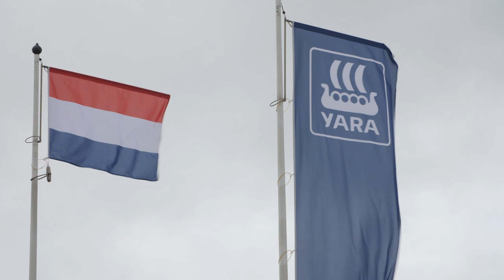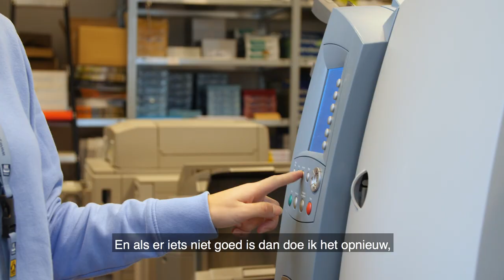Werkgever Yara zag het wel zitten met Melissa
Eind 2009 kreeg Melissa een hersentumor. In 2014 nog een keer. Hierdoor werkt de rechterkant van haar lichaam niet meer goed mee. Werkgever Yara zag het wel zitten met Melissa. Melissa heeft ondanks haar beperking zo veel plezier in haar werk dat ze echt een voorbeeld is voor alle andere collega's in het team. De boodschap van Yara naar andere werkgevers is dan ook vrij simpel: gewoon doen!

Yara is een van de bedrijven die zich aansloot bij het netwerk Participeren Loont. Een bedrijf dat haar deuren openstelt voor mensen met een afstand tot de arbeidsmarkt. Yara is een ambassadeur van sociaal ondernemerschap: het bedrijf maakt zich hard voor een inclusieve arbeidsmarkt en draagt dat, net als alle andere ambassadeurs uit het netwerk, ook uit.

Meer weten over het netwerk Participeren Loont? Ga naar